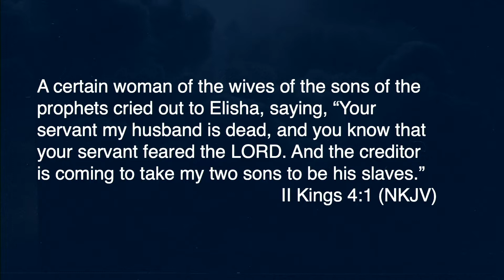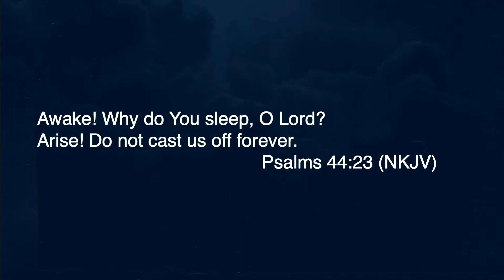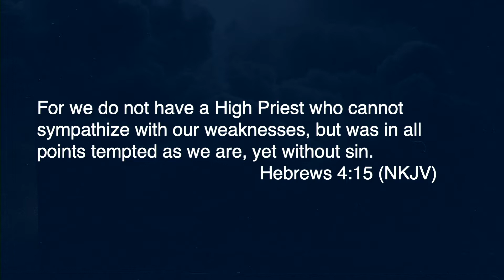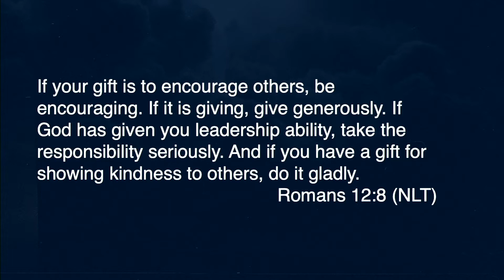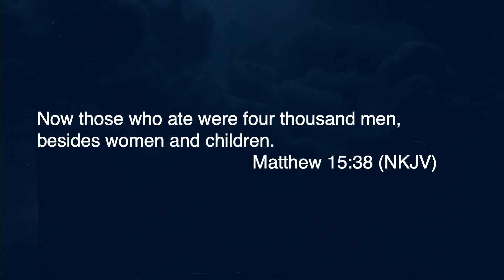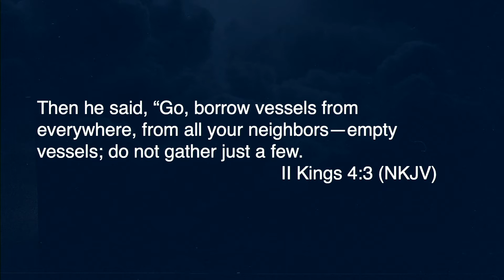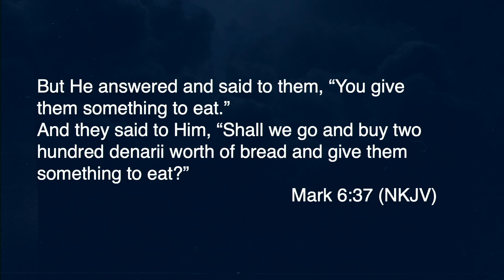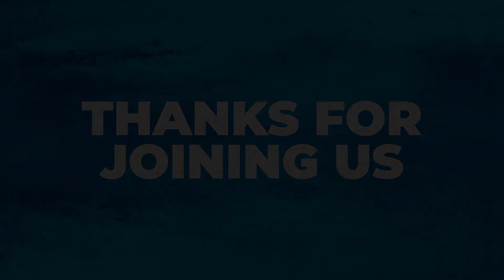"What Is In Your House?"